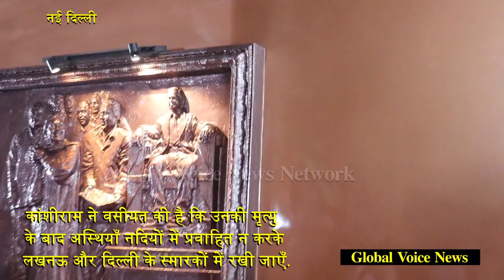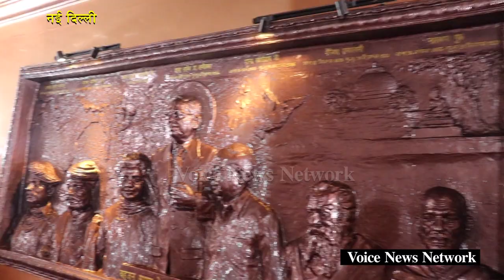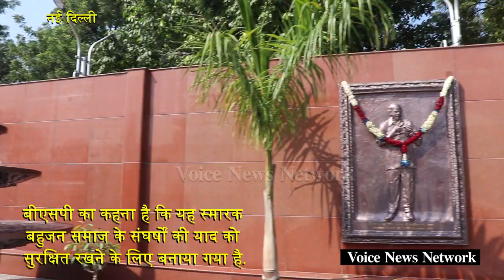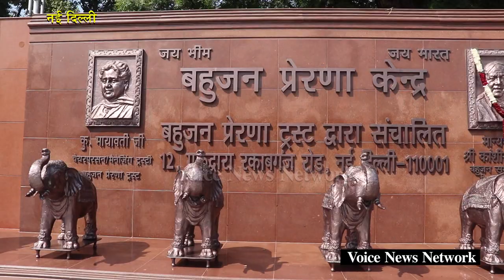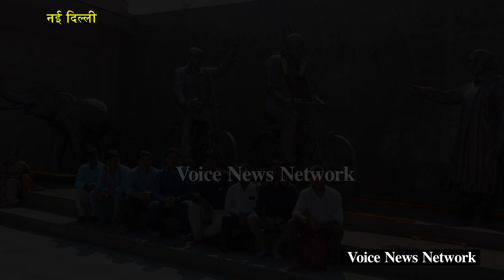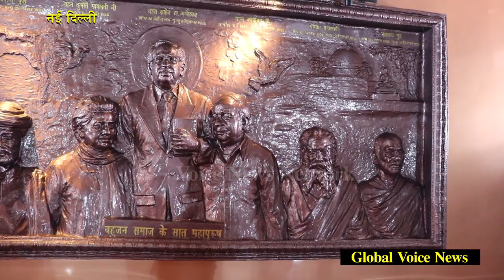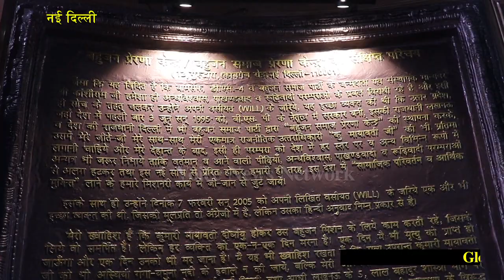इन कामों के लिए दुनिया मायावती का लोहा मानते हैं|Voice News Network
इस चैनल को आपकी आर्थिक मदद की ज़रूरत है कृपया करके कुछ मदद करें
Voice News Network Looks UPTO Your Financial Support
ACCOUNT NAME- GAJENDRA SINGH
Branch Address- Teerthankar Mahavir University, BAGADPUR DISTT MORADABAD (UP)
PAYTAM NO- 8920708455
Story by- Voice News Network
Editor- Madhu